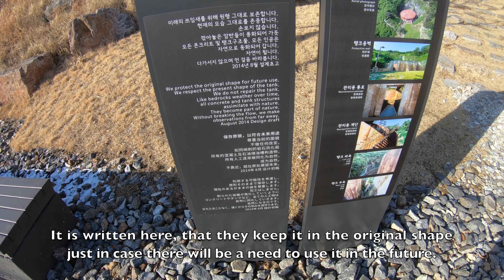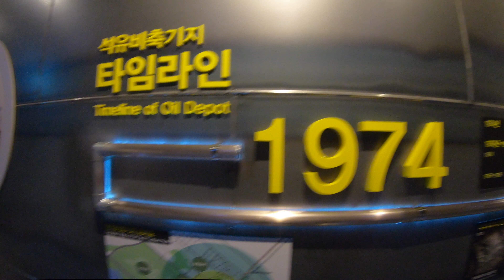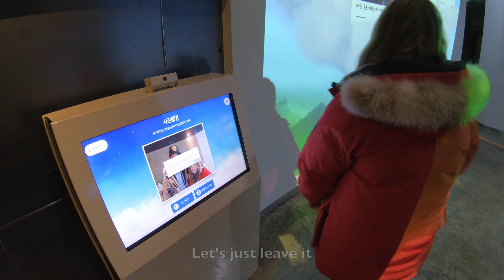상암 문화비축기지 / Visiting Oil Tank Culture Park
안녕하세요 ^^
이번 영상은 상암 월드컵 경기장 근처에 위치한 문화비축기지에 다녀온 영상입니다. 처음 문화비축기지 라는 명칭이 어색했지만 들어가보니 왜 그런 이름으로 했는지 알수 있었어요.
1973년 오일쇼크사태이후 오일을 저장하기 위해서 이렇게 오일탱크? 를 여러개 만들었습니다. 그렇게 시간이 흘러 2002년 상암동 월드컵경기장이 건설되면서
다른곳으로 이전하기로 했고 그래서 아무런것도 없던 폐시설? 이었으나 몇년전
시민들에게 이 오일탱크를 아이디어공모해서 지금에 문화비축기지가 만들어졌습니다. 앞으로 더 다양한 공연과 전시회가 많이 열리기를 바랍니다.

Oil tank culture is a new tourist location opened in Seoul in the autumn of 2017.  in was originally opened in 1974 as an oil storage, to help the Korean economy, but since now it is already out of order, Seoul city government have decided to transform it into a culture park. You can visit various exhibitions and see how oil tanks looked like back in the day.

In addition to this, it also serves as a filming location for various korean dramas. Just recently, new hit "The Korean Odyssey" was filmed in there.  The T1 glass pavilion serves as Heavens of Earth office in the drama and appears multiple times. If you are interested in visiting there, here is the address:

 87 Jeungsan-ro, Seongsan-dong, Mapo-gu, Seoul
서울 마포구 증산로 87
(성산동 산 53-1)